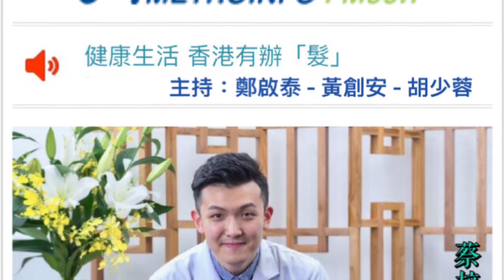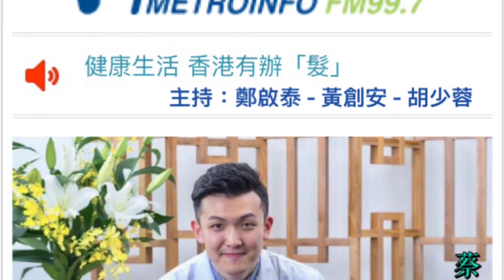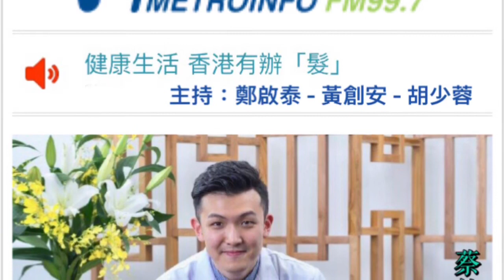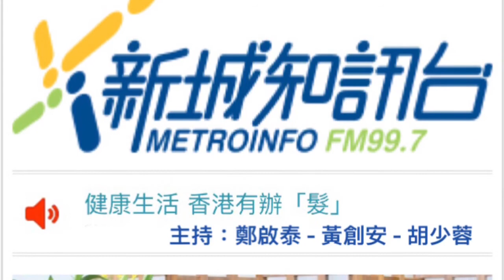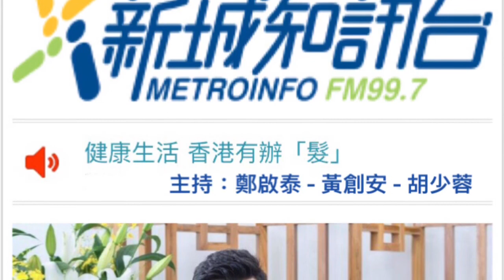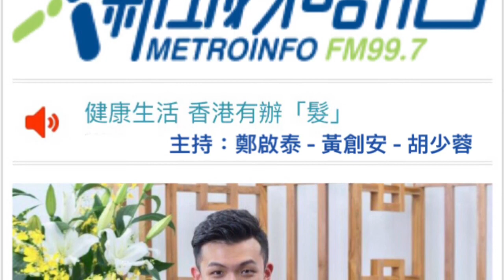《 蔡梓銘 醫師 》第11集 - 更年期 @ 新城知訊台 - 健康生活香港有辦髮 17.06.2017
新城知訊台 - 健康生活香港有辦髮
主持：鄭啟泰 - 黃創安 - 胡少蓉